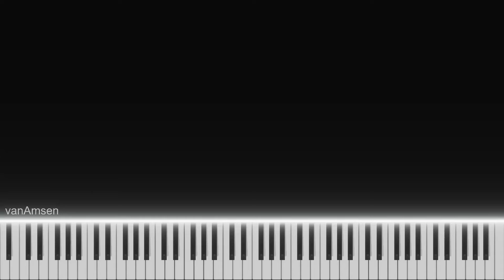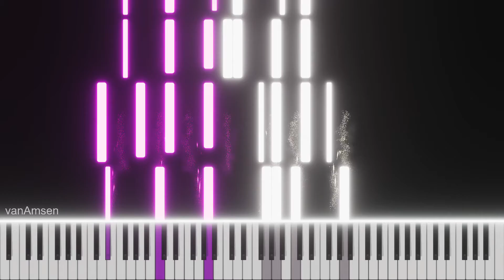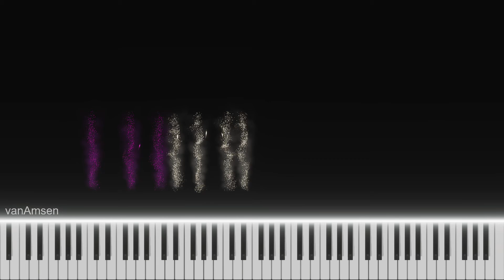Frédéric Chopin - Nocturne Op 48 No 1 in C minor (on Bösendorfer Grand Piano)